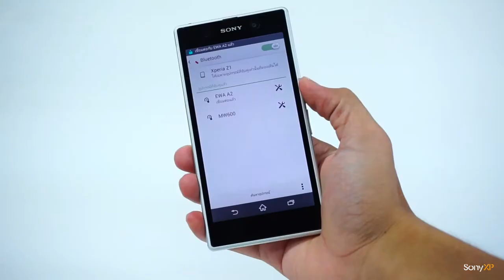SonyXP - EWA Rosan A2 (Waterproof)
สนใจสินค้า สามารถเข้าดูได้ที่

ลำโพงตัวนี้ตอนแรกที่ได้ใช้ บอกเลยครับว่า คิดว่าไม่น่าจะดังมาก แต่พอได้เปิดขึ้นมาแล้วปรับเสียงจนสุด ทำผมอึ้งไปเลย ดังสุด ๆ ถึงแม้จะตัวเล็กก็ตาม แถมเสียงที่ได้มีเบส และเสียงใส วางกับโต๊ะ หรือพื้นโปร่ง ๆ มันจะกระจายเสียงเบสไปบนพื้นด้วยครับ วางกลางบ้านเปิดเสียงสุด เดินออกไป 50 เมตรยังได้ยินอยู่เลยดังมาก ๆ จริง ๆ ใครที่มีพรีเซ็นต์อะไร ที่ประชุม วางกลางโต๊ะ ได้ยินสบาย ๆ เลยครับ :)